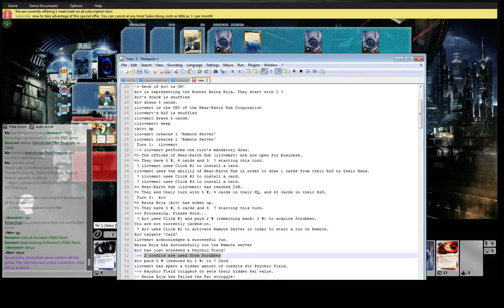kiv (Reina Headlock) vs ilovemrt (NEH NEARPAD)